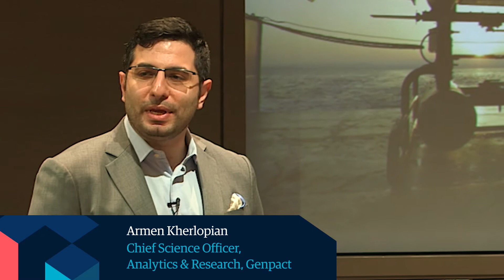Computer Vision in Insurance: A Use Case Scenario | Genpact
Watch this video with Armen Kherlopian, Genpact's chief science officer, Analytics & Research, to learn how insurers can leverage computer vision and tie imaging with fundamental risk.